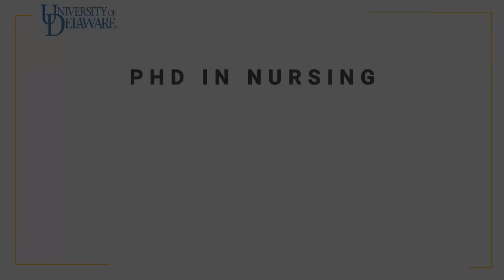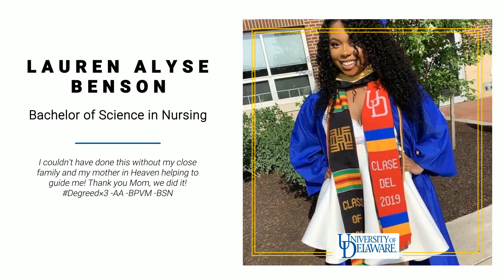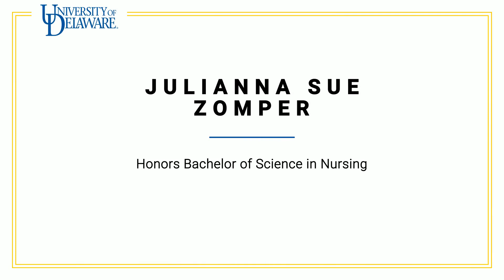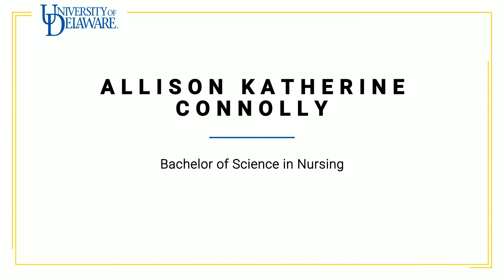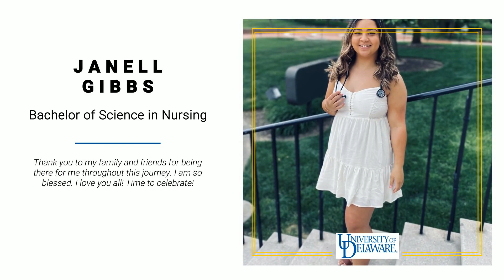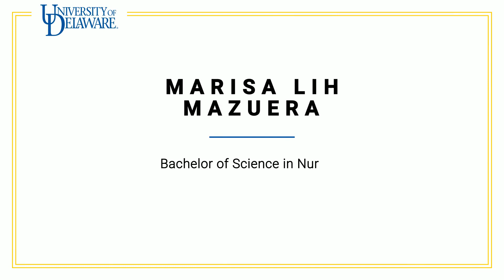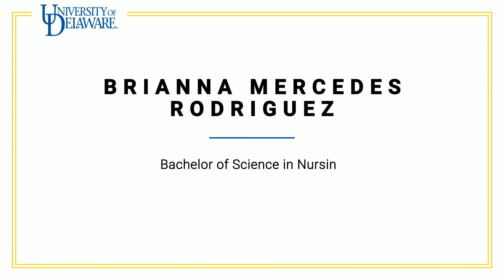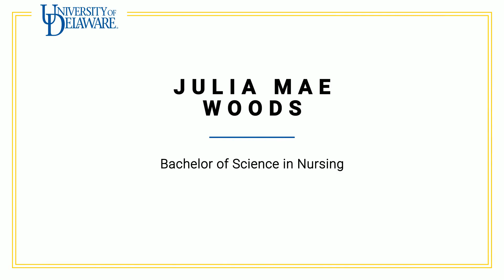Nursing Convocation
Watch the University of Delaware School of Nursing Convocation for the Class of 2021.